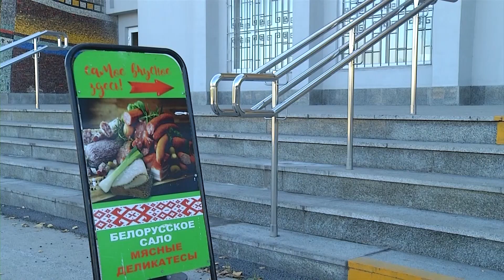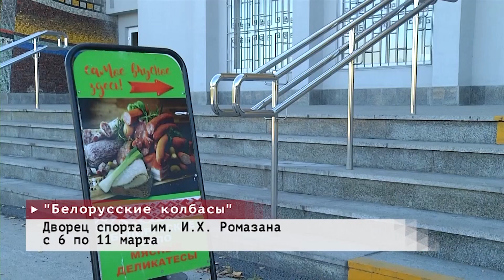События недели. Эфир: 04-03-2023 - Приглашает ярмарка "Белорусские колбасы"